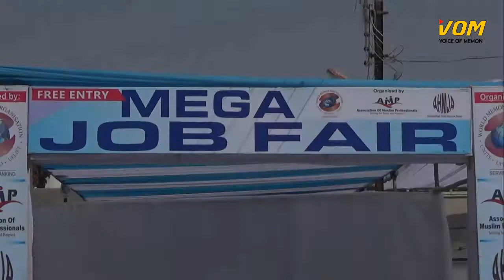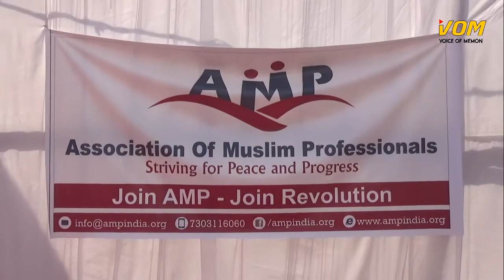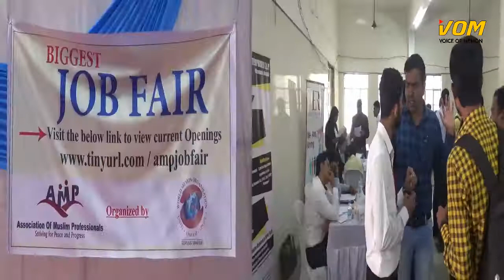MEGA JOB FAIR (WMO, AMP & AHMJA)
World Memon Organization, Association of Muslim Professionals  & Aurangabad Halai Memon Jamaat